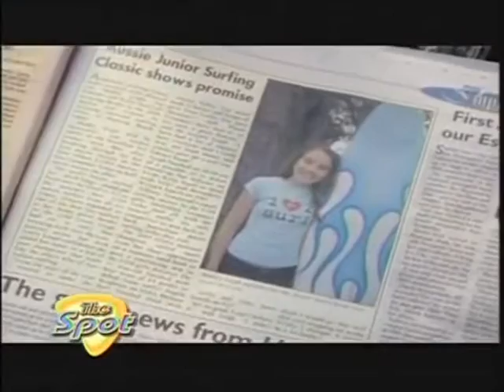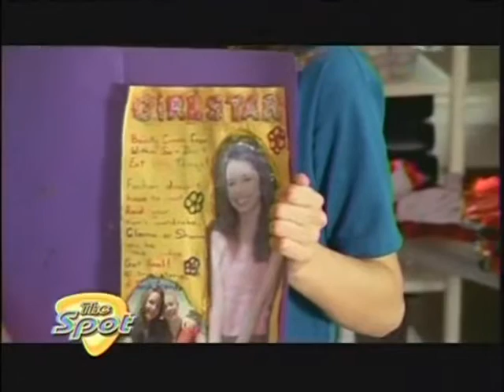sleepover club S2ep04 part1